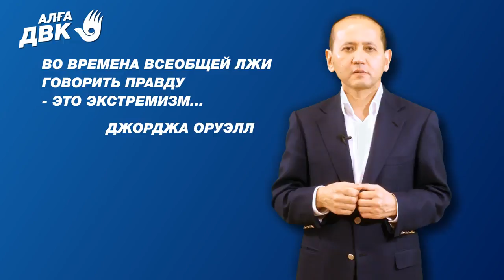Ответ Аблязова по экстремизму